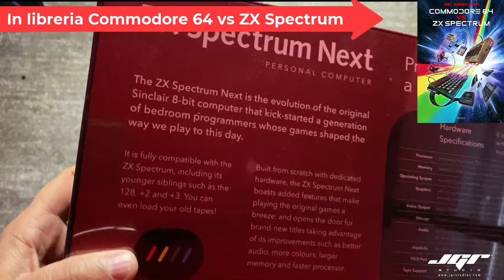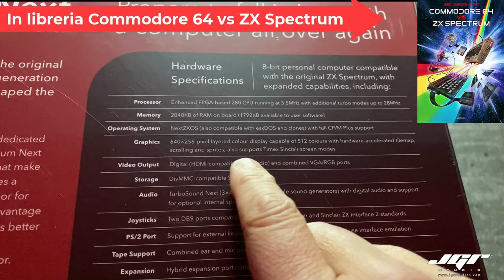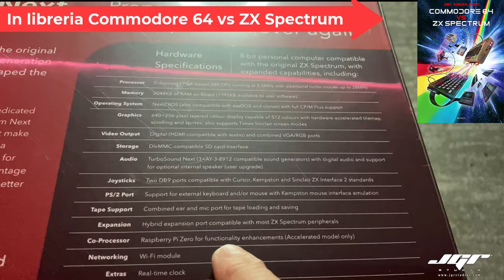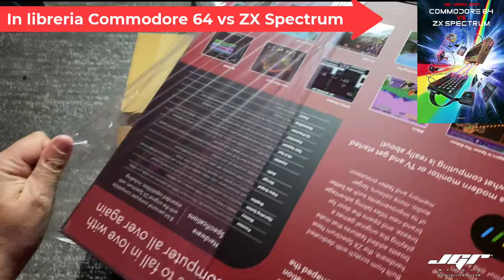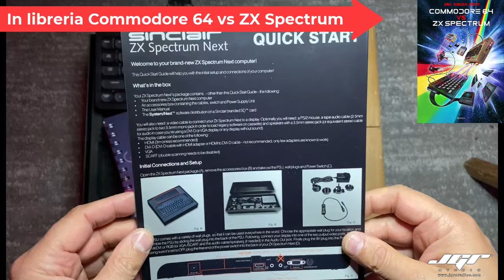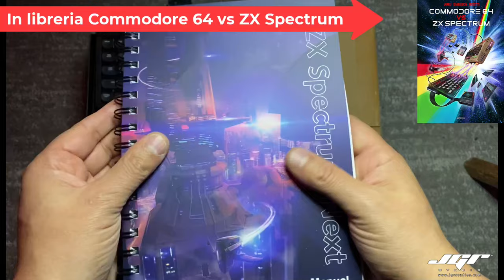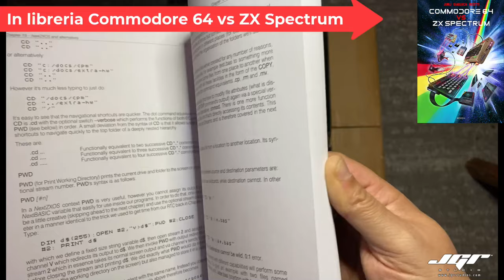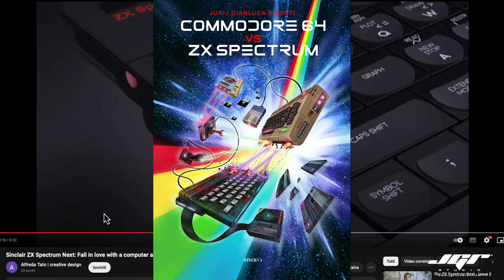ZX Spectrum Next Kickstarter 2 unboxing Italiano Anteprima